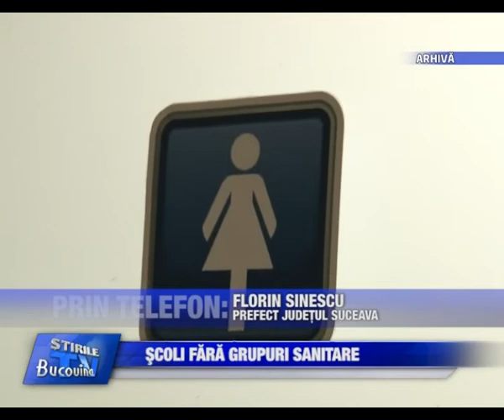18 - Scoli fara grupuri sanitare Bucovina TV_ro